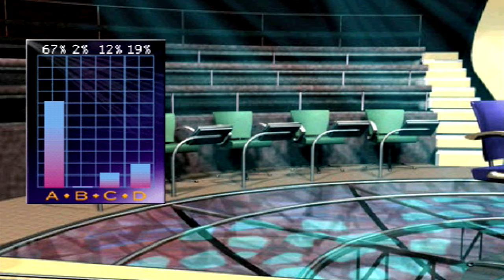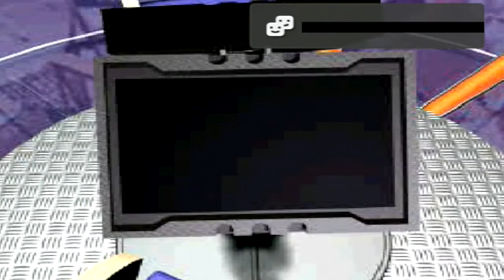Who Wants To Be A Millionaire? 1st Edition Playstation 1 Game 8 Part 1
Welcome to Game 8 of this 2000 1st Edition of Who Wants To Be A Millionaire? ever stop to think how many questions you can answer in a day it must be thousands "How Are You, What Time Do You Call This, Is That Lipstick On Your Collar" well answer fifteen questions in a row correctly and you could be paid one million pounds.

©️2000 Eidos Interactive Ltd
©️2000 Celador International Ltd
©️2000 Hothouse Creations Ltd

Who Wants To Be A Millionaire? 1st Edition PS1

Who Wants To Be A Millionaire? 2nd Edition PS1

Who Wants To Be A Millionaire? Junior Edition PS1

Recorded on 22nd April 2016.